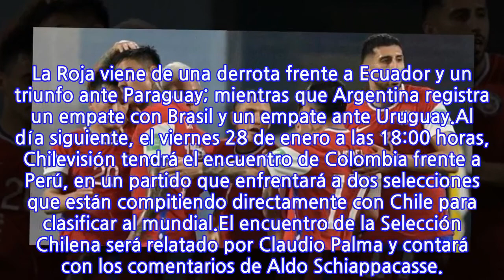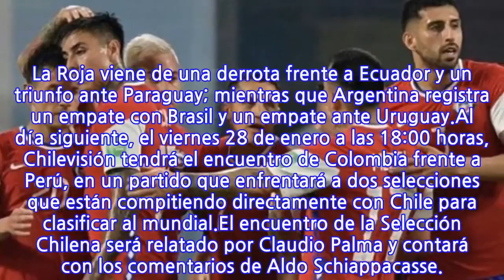Mundial de Qatar 2022: Chilevisión transmitirá decisivo partido de La Roja contra...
El jueves 27 de enero vuelve la emoción de las Clasificatorias para el Mundial de Qatar 2022, con un encuentro clave para la Selección Chilena de Fútbol, el que se disputará en el estadio Zorros, y que será transmitido por Chilevisión.Desde las 19:00 horas del próximo jueves, el canal comenzará su transmisión con la previa del encuentro entre Chile y el seleccionado de Argentina. Luego de eso, a las 20:00 horas se emitirá “CHV Noticias”, para dar paso al partido a las 20:40 horas. La Roja viene de una derrota frente a Ecuador y un triunfo ante Paraguay; mientras que Argentina registra un empate con Brasil y un empate ante Uruguay.Al día siguiente, el viernes 28 de enero a las 18:00 horas, Chilevisión tendrá el encuentro de Colombia frente a Perú, en un partido que enfrentará a dos selecciones que están compitiendo directamente con Chile para clasificar al mundial.El encuentro de la Selección Chilena será relatado por Claudio Palma y contará con los comentarios de Aldo Schiappacasse.
INFORMATION
• Source: fotech